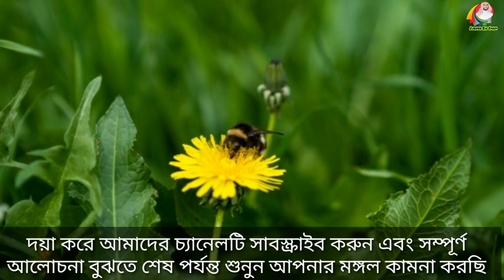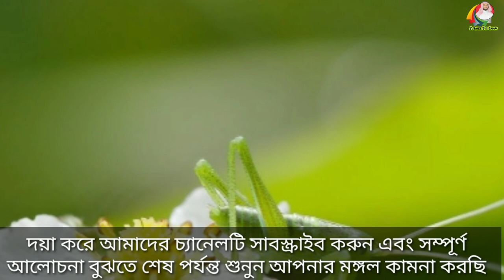স্বপ্নে পোকামাকর কীটপতঙ্গ দেখলে কি হয় | shopne pokamakor dekhle ki hoy | স্বপ্নের ব্যাখ্যা, তাবীর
এবং লাইক কমেন্ট শেয়ার করে সাথেই থাকুন আল্লাহ্ আপনার মঙ্গল করুন। এবং আমাদের ফেসবুক পেইজে লাইক নিন।

আসসালামু আলাইকুম

বৈশিষ্ট্যসমূহ:
১. ইসলামী জিজ্ঞাসা
২. সঠিক উত্তর প্রদান করা
৩. আহলে সুন্নাত ওয়াল জামাতের বিশ্বস্ত অনুসারী
৪. ইসলামিক স্বপ্নের ব্যাখ্যা প্রদান.
৫. সাম্প্রতিক বিষয় আলোচনা.
৬. রোস্টেড ভিডিও
৭. কুরআনের তেলাওয়াত
৮. গজল
৯. দোয়া
১০. সেলিব্রেটিদের নিয়ে বিভিন্ন আলোচনা
১১. ইসলামিক টকশো

বিঃদ্রঃ:
চ্যানেলের কিছু ভিডিও র লিংক দেওয়া হলো: